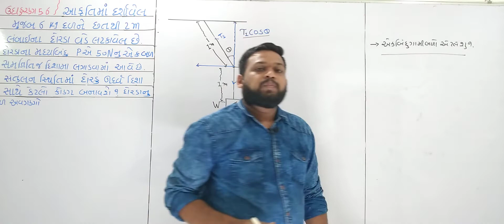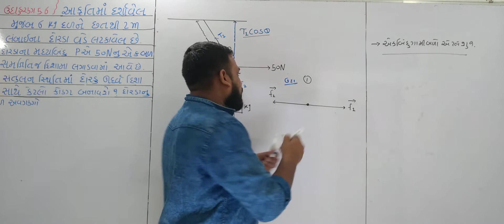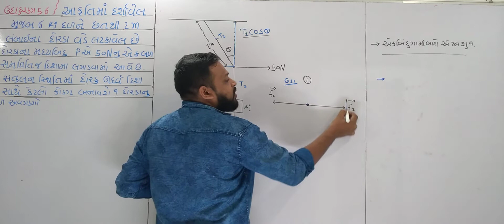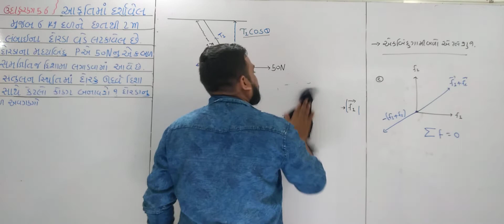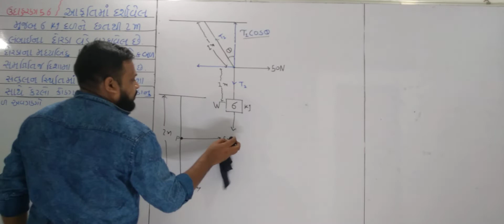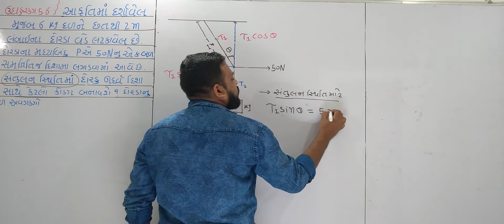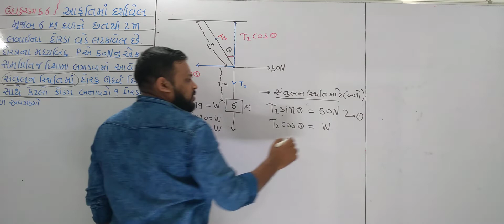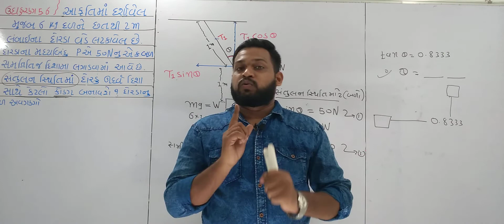11 SCIENCE PHYSICS CHAPTER 5 EXAMPLE 5.6WITH CTCBHAVESHSIR GUJARATIMEDIUM